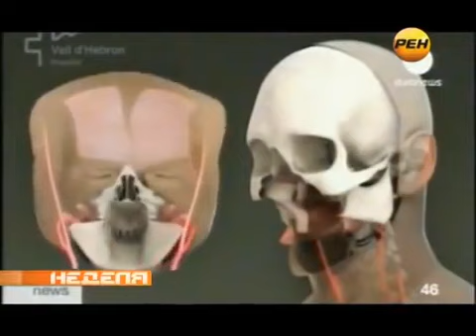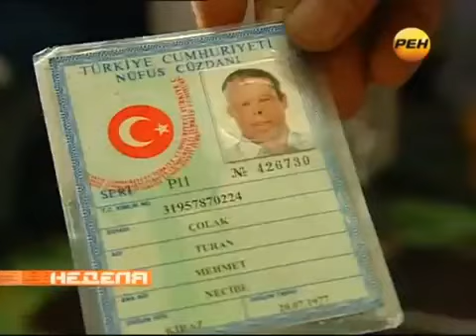ПОЛНАЯ ТРАНСПЛАНТАЦИЯ ЛИЦА ТУРЦИЯ